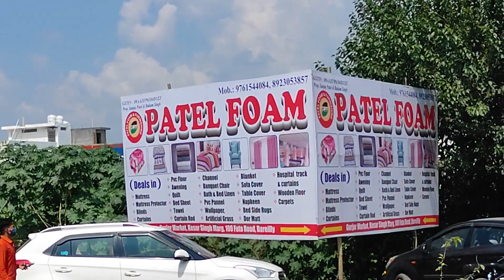Grand Opening || Patel Foam And Furnishing || Home Furnishing || Bareilly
Hello Friends

Agar aapko ye video pasand ayi ho toh video ko like kare, share kare  or comment kare,

please support us guy's#sumitchandra#ssmovies#